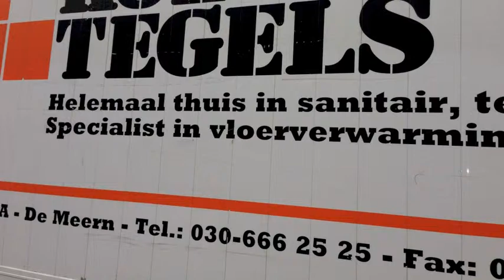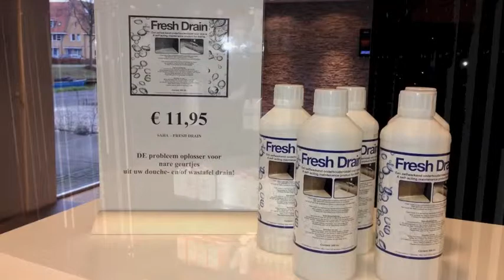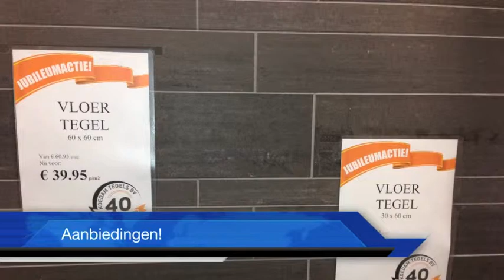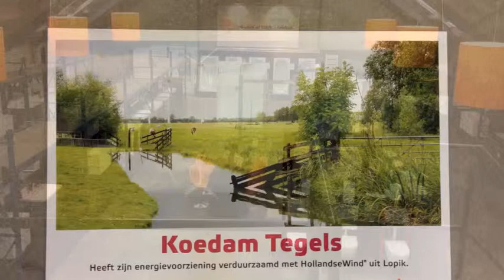Koedam Tegels rondleiding by Marchal Molenaar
Een mooie rondleiding door Koedam Tegels in De Meern